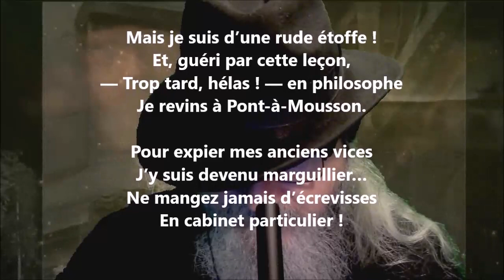Les écrevisses XII - Jacques Normand lu par Yvon Jean